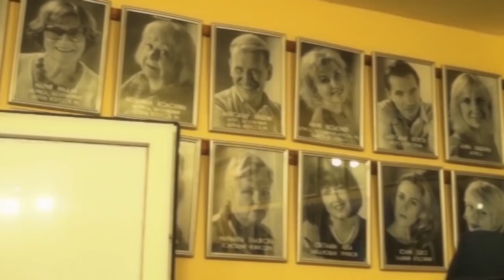Авторская передача Людмилы Бельченковой "Полюс" 12.02.2018